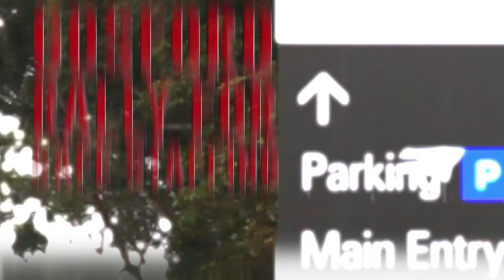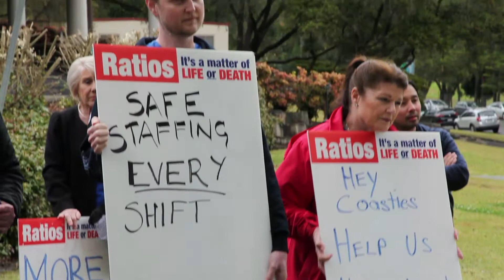NSWNMA: Gosford Rally for Safe Staffing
Nurses and midwives gathered outside the front of Gosford Hospital to voice their concerns regarding the unsafe staffing conditions in their facility.